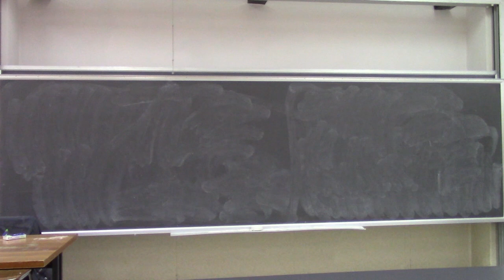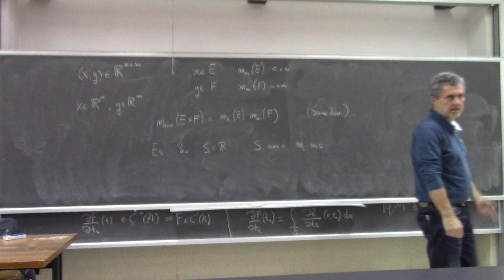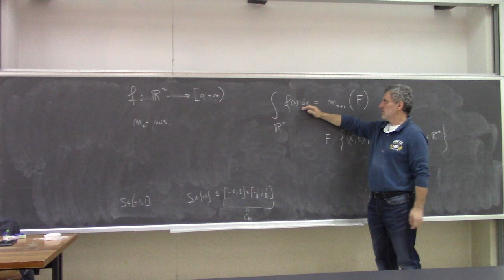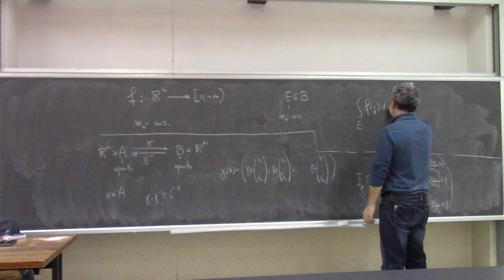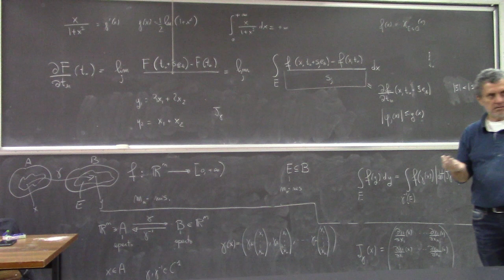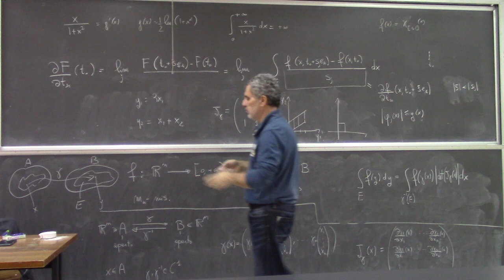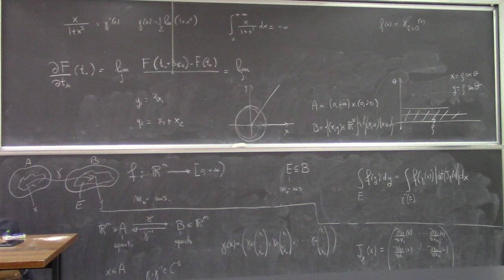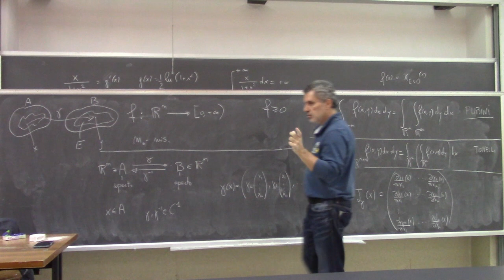Metodi matematici per Ingegneria L17b